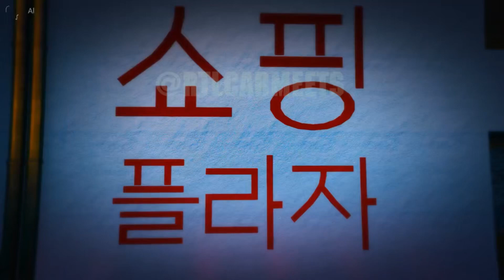RTLCARMEETS - JDM/SCATS (GTA CARMEETS)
These Meets Are Always Fun! We're Getting More Exclusive With Every Meet We Have!!!